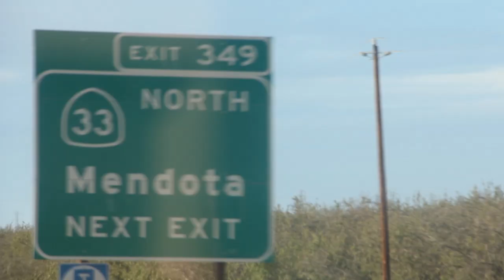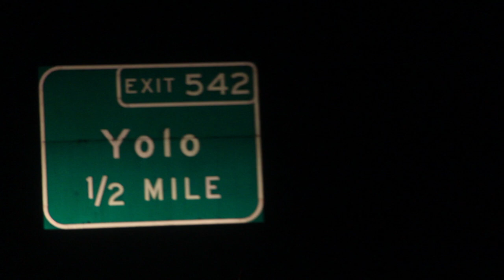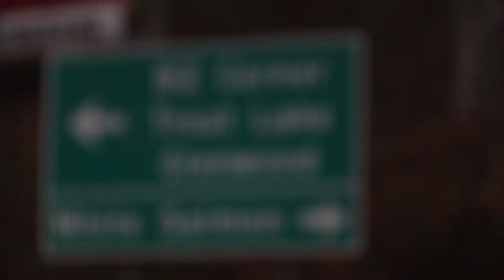Moments from a Drive North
Hey all! Sorry for the lag in videos and photos. We've been busy with school and also we have lost lots of footage with a crashed hard drive. Here are some moments from our drive from California to Washington. More to come soon!